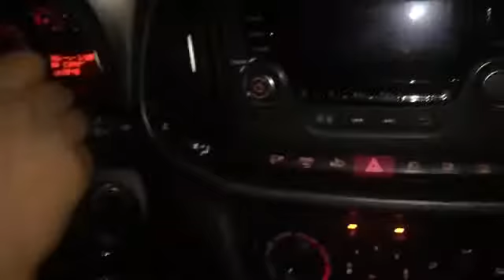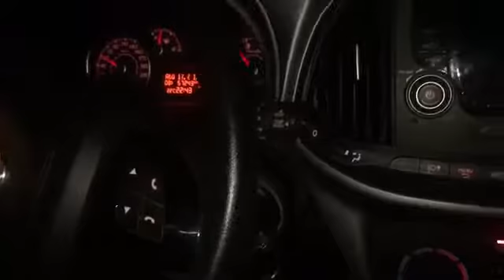Bunun adı Tofaş sürmesi çok hoşşşşşşş